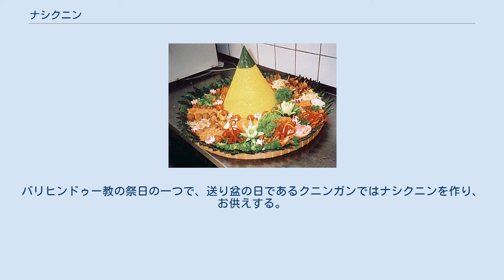ナシクニン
ナシクニン ナシクニン（インドネシア語 nasi kuning）はウコンとココナッツミルクで炊いたご飯のことであり、インドネシア料理である。
香りづけにコブミカンの葉とレモングラスなども加える。
ナシクニンとは「黄色いご飯」の意味。
白飯のかわりとして普段にも食べられるが、日本の赤飯のような存在であり、祝いごとの際によく作られる。
インドネシア文化では黄色は幸運や繁栄を象徴している。
 ナシクニンと一緒に食べるおかずは地方によって異なる。
特に、ジャワ島では、一般的に錦糸玉子、スルンデン（乾煎りココナッツフレーク）、サンバルゴレン（サンバルで炒めたテンペとジャガイモなど）、アヤムゴレン（フライドチキン）、プルクデル（ジャガイモ揚げ物）、バワンゴレン（フライドオニオン）など、スラウェシ島のマナドではカツオのフレークをトッピングして食べることが多い。
ビュッフェ形式でおかず料理を選んでご飯を盛った皿に乗せていくナシチャンプルでも白飯（ナシプティ）以外にナシクニンを選べる店もある。
 トゥンペン ナシクニンを円錐形に盛り、回りをおかずで囲むトゥンペン（tumpeng）という盛り付け方がある。
これは宗教的に神聖な山（特に火山）を形どり、神への感謝をあらわしたものであるが、現在ではトゥンペンはインドネシアの独立記念日、誕生日パーティ、出産祝い、開店記念、結婚式などおめでたい時に作られている。
 バリヒンドゥー教には四つの神聖な方角があり、それぞれ赤、黒、白、黄で表した。
言い伝えによると昔、神様はバリ人に四色のお米を与えようとしたが、その米を運んだ鳥が黄米（古代米）を食べてしまった。
僅かに残った米を鳥の巣の近くに植えると、そこからウコンの木が生えてきた。
バリ島ではもともと黄米が取れないが、代わりに白いごはんにウコンを混ぜてナシクニンを作るようになった。
バリヒンドゥー教の祭日の一つで、送り盆の日であるクニンガンではナシクニンを作り、お供えする。
   ウィキメディア・コモンズには、ナシクニンに関するカテゴリがあります。